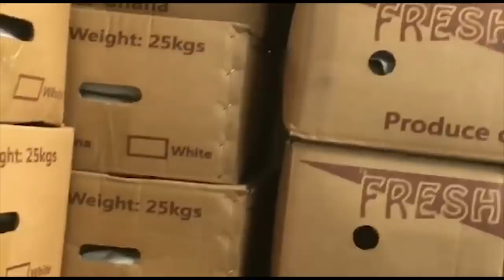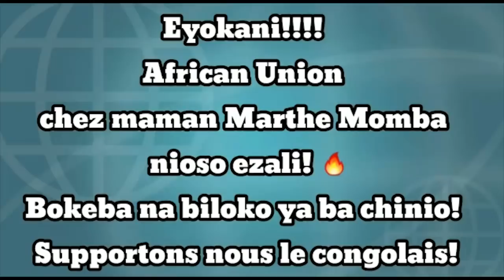CRITIK INFOS 10.12.20 LE GROS MENSONGE DE PROF. KABAMBA : LE FCC DANS LE SAUVE QUI PEUT.